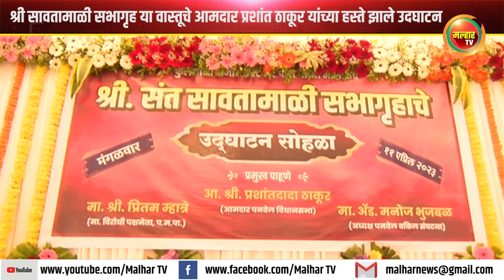श्री सावतामाळी सभागृह या वास्तूचे आमदार प्रशांत ठाकूर यांच्या हस्ते झाले उदघाटन !